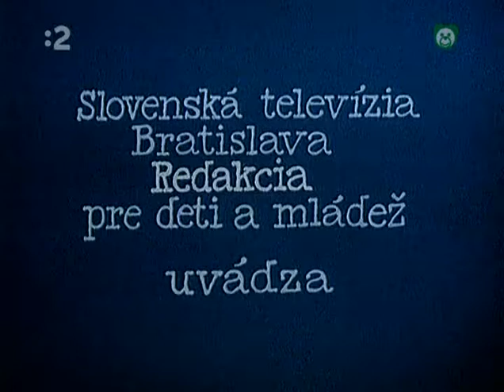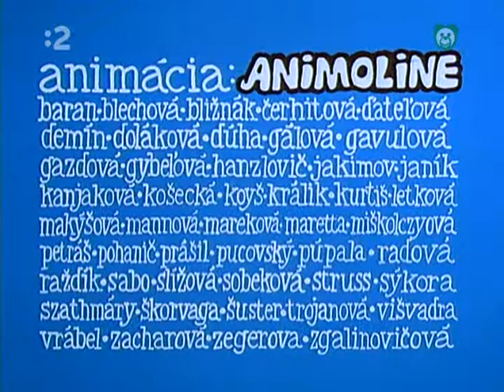Jurošík a zakliata princezná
Jurošík